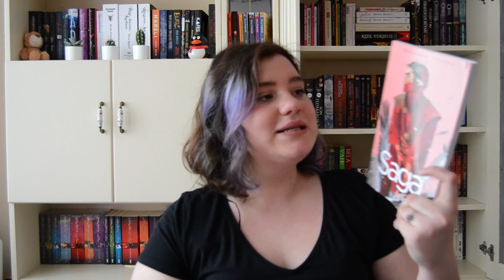Nisan Okumalarım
Merhaba!

 Yorumlarınız benim için çok kıymetli hepsini tek tek okuyorum, yorum bırakırsanız çok mutlu olurum.
Görüşmek üzere.